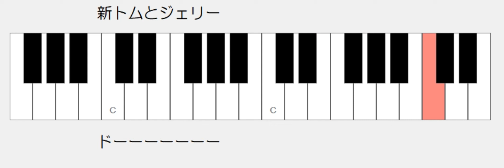新トムとジェリー ドレミ鍵盤つき